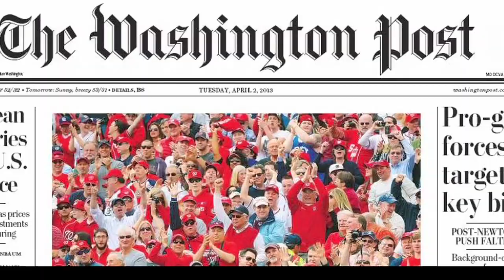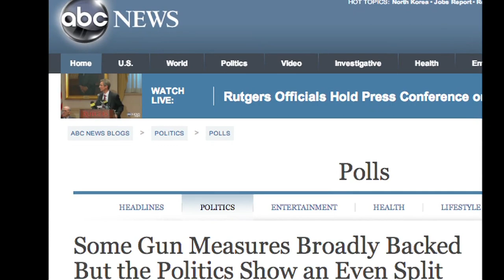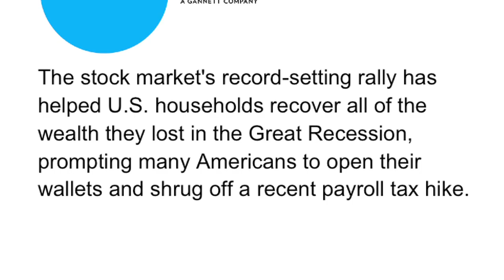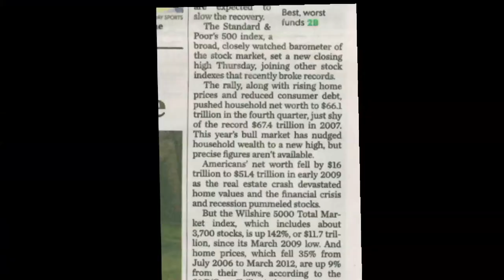FAIR TV April 5, 2013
North Korea Hysteria, Gun Polling, USA Today Declares We're All Rich